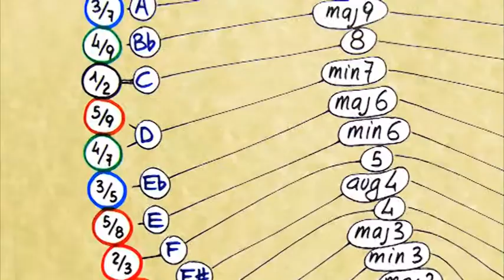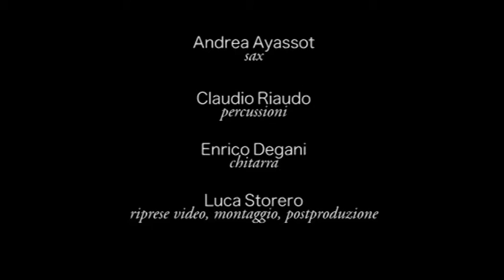Quilibrì - Embé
Andrea Ayassot   sax
Enrico Degani    chitarra
Claudio Riaudo   percussioni
Luca Storero   riprese, montaggio, grafica
registrato alla Gianavella, da Annette Olsen